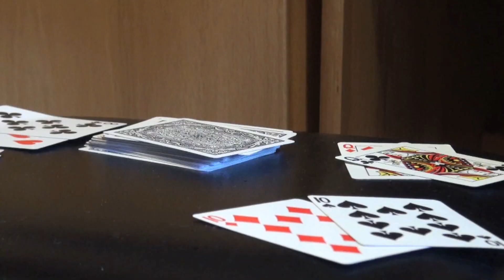Attack of the Socks